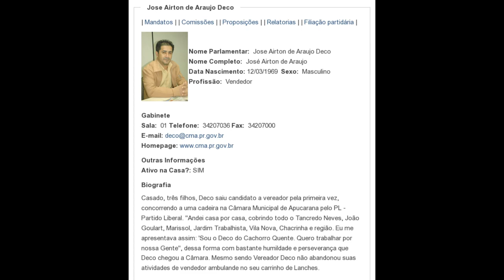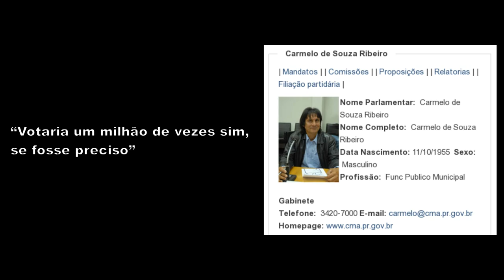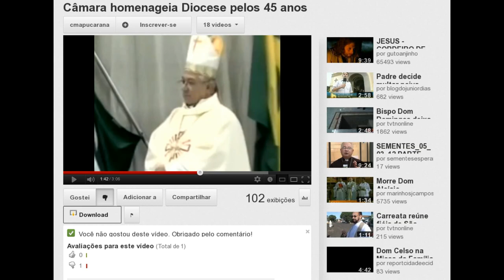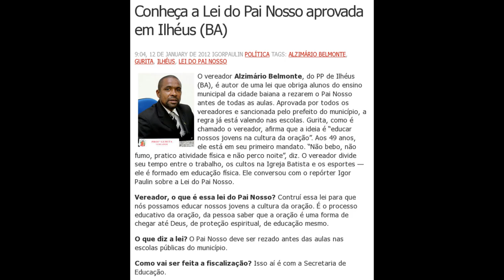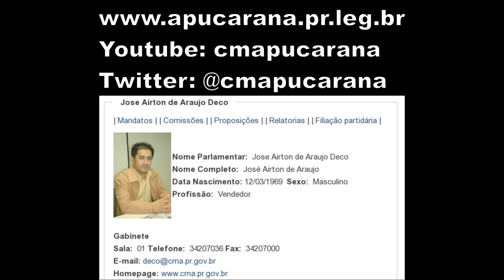#666 Escola sem Deus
Vereadores de Apucarana (PR) aprovam em 1º turno lei que institui oração do "Pai Nosso" antes das aulas

Tipo: PL - Projeto de Lei  Número: 102/2012
Data: 21/05/2012  Protocolo: /2012
Ementa: DISPÕE SOBRE A REALIZAÇÃO DA ORAÇÃO UNIVERSAL DO "PAI NOSSO", NAS ESCOLAS PERTENCENTES À REDE MUNICIPAL, COMO ESPECIFICA E DÁ OUTRAS PROVIDÊNCIAS.
Autor: José Airton de Araujo

Comentário: "Dâniel eu sou Apucarana, e esse Deco é um dos maiores picaretas da cidade, Lucimar Scarpelini é a mulher do ex-prefeito Carlos Scarpelini, um corrupo bandido que roubou milhões no passado, Carmelo é um Safado que se elegeu vereador, pasmem, cortando mato na beira da estrada pra troxas vorarem nele. O atual prefeito e seus bandidos deixaram uma divida milhonária no município junto com o ex-prefeito Valter Pegorer que gastou milhões em verba pública para contrução e reforma de templos religiosos".

Nome do Parlamentar    Partido    Ativo?

Conheça a Lei do Pai Nosso aprovada em Ilhéus (BA)